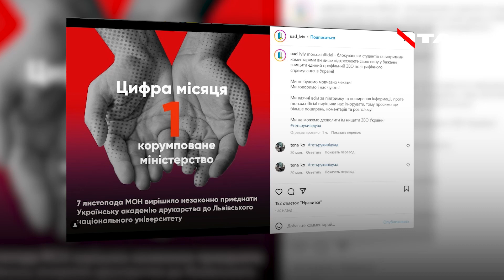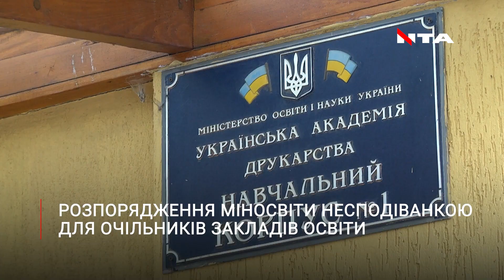Студенти Української академії друкарства протестують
Студенти Української академії друкарства протестують. Кажуть, їхній унікальний навчальний заклад без жодних підстав хочуть приєднати до ЛНУ ім. Івана Франка